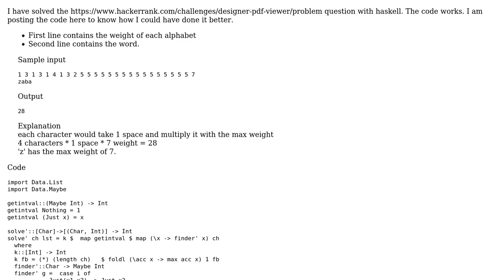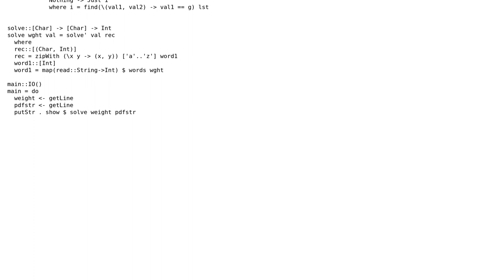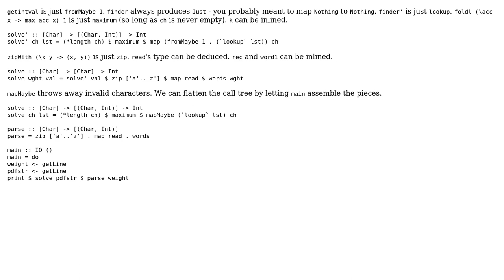Compute text area given letter heights and a text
With thanks & praise to God, and with thanks to the many people who have made this project possible! | Content (except music & images) licensed under CC BY-SA | Music | Images & others | With thanks to user Stephen Rauch user presci user Gurkenglas and the Stack Exchange Network Trademarks are property of their respective owners. You are responsible for your own actions.